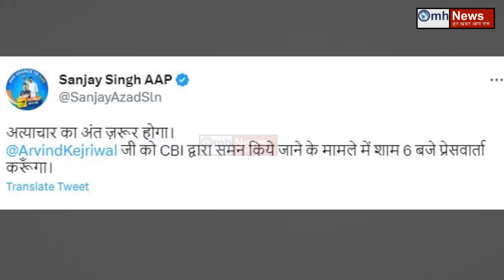Arvind Kejriwal पर CBI ने लिया एक्शन तो चिढ़ कर बौखला गए Sanjay Singh !